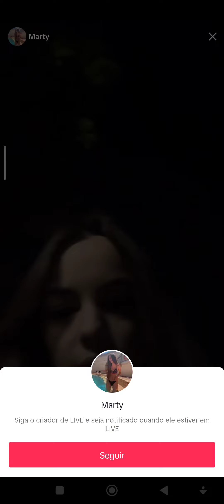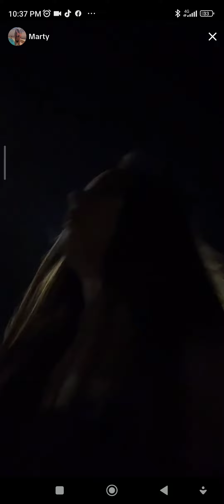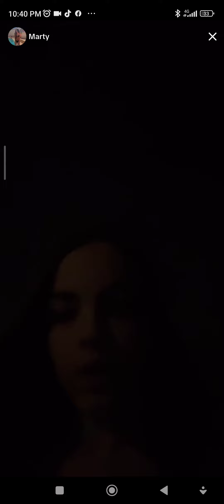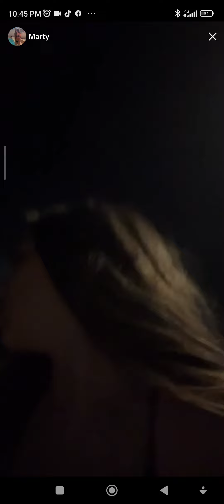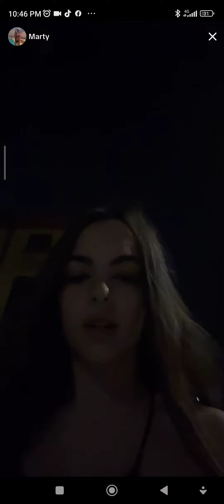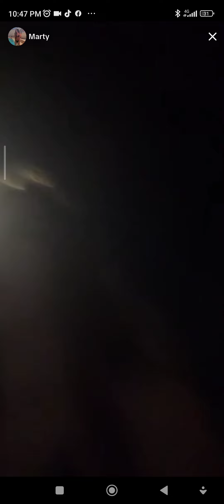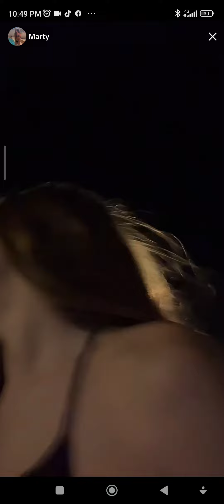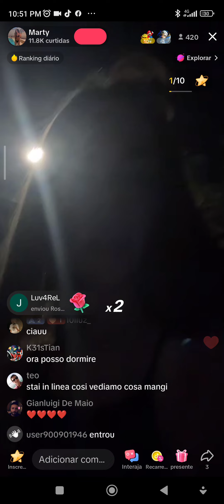i'm a cakitty on the wildnerss